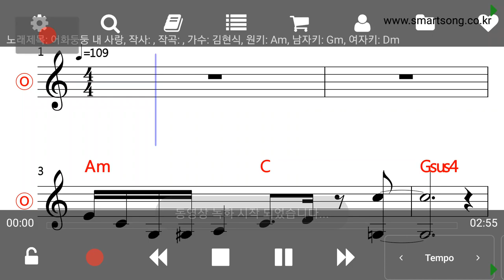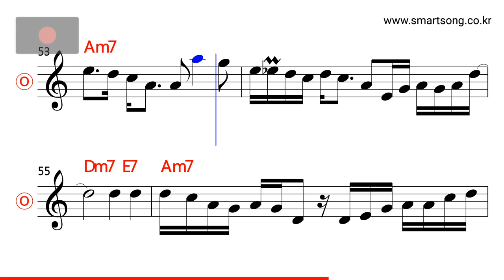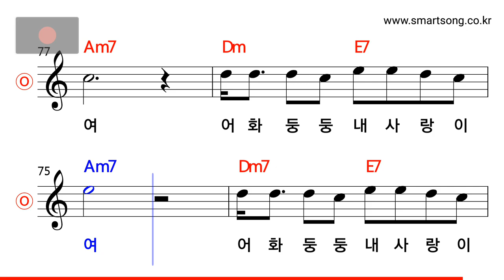김현식 - 어화둥둥 내 사랑 MR